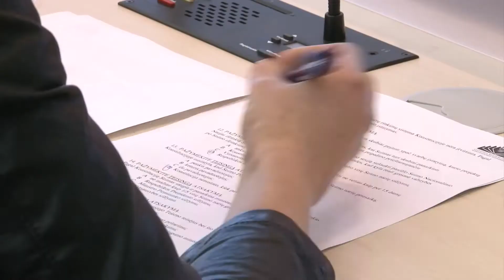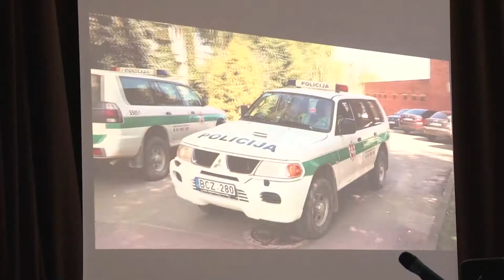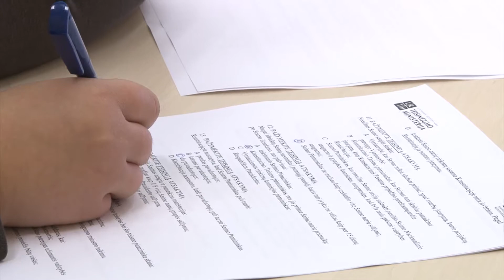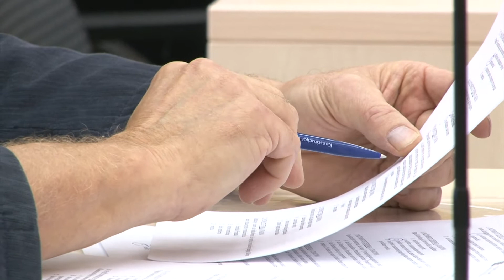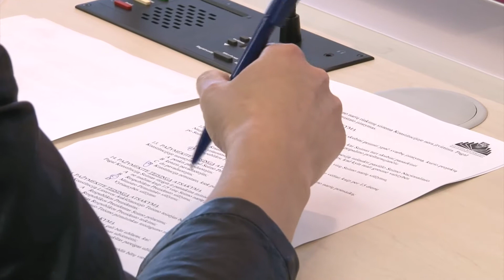Infostudija 2016-09-27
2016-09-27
Policijos pertvarka kelia nerimą kaimams, prisišaukti pagalbos bus dar sunkiau
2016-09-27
Jubiliejinis konstitucijos egzaminas sudomino tik saujelę šiauliečių
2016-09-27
Telšių rajone garaže sprogus padangai žuvo jaunas vyras